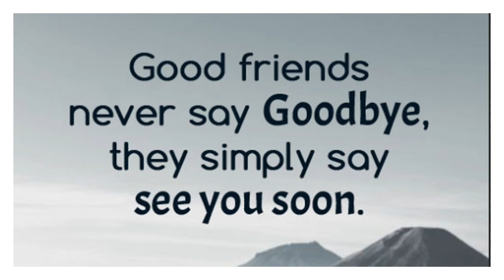US Navy Recruits On The Move July 8th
Recruit Training Command recruits on the move across the campus between buildings (ships) on July 7th and 8th.